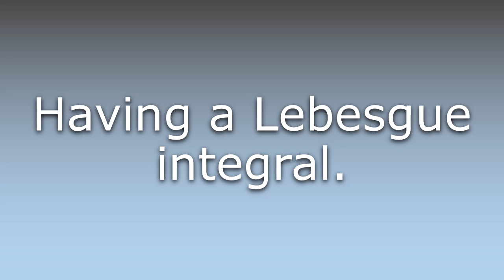What does Summable mean?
What does Summable mean in English? Learn the meaning of the word Summable! How to Pronounce Summable. Expand your vocabulary, learn words.